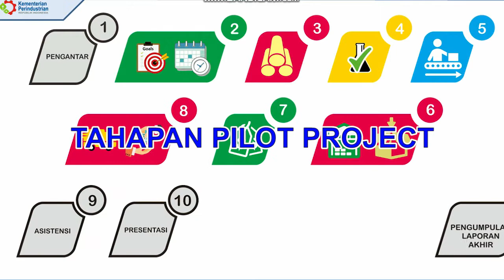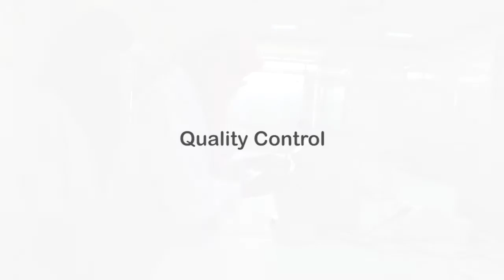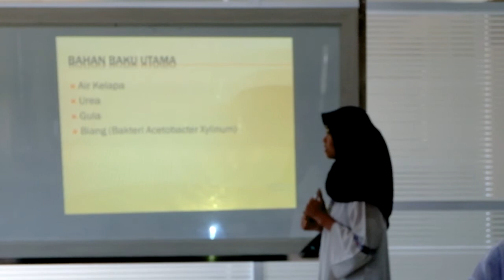Pembelajaran Praktikum Terintegrasi di Teaching Factory